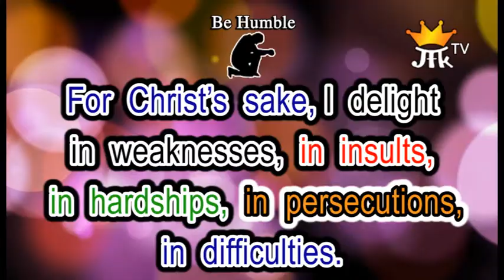Today's Honey of the Rock | January 23, 2020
Verse 23:
நான் பலவீனனாயிருக்கும் போதே பலமுள்ளவனாயிருக்கிறேன்; ஆகையால் கிறிஸ்துவினிமித்தம் எனக்கு வரும் பலவீனங்களிலும், நிந்தைகளிலும், நெருக்கங்களிலும், துன்பங்களிலும், இடுக்கண்களிலும் நான் பிரியப்படுகிறேன்II கொரிந்தியர்12:10
For Christ’s sake, I delight in weaknesses, in insults, in hardships, in persecutions, in difficulties. For when I am weak, then I am strong. 2 Corinthians 12:10